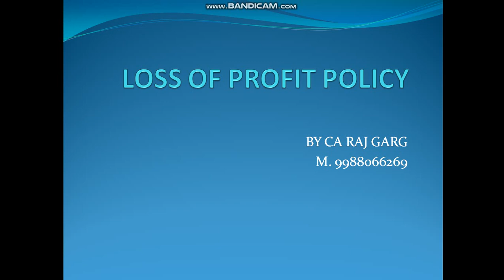INSURANCE CLAIM LOSS OF PROFIT POLICY PART 1